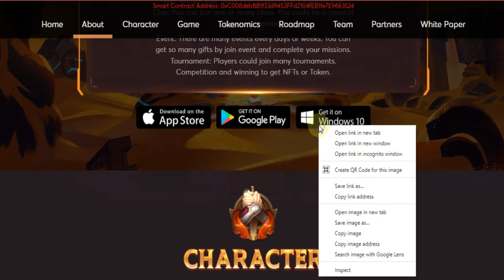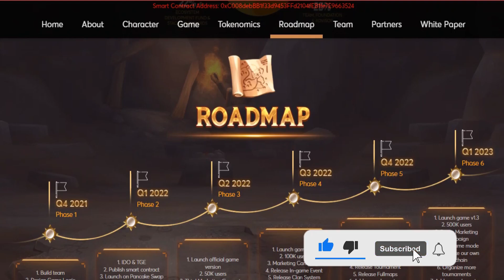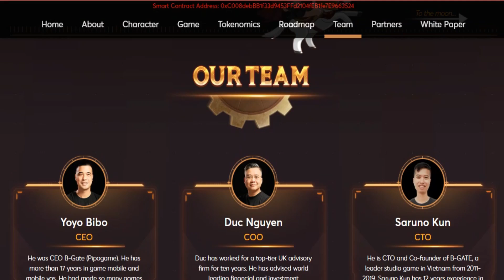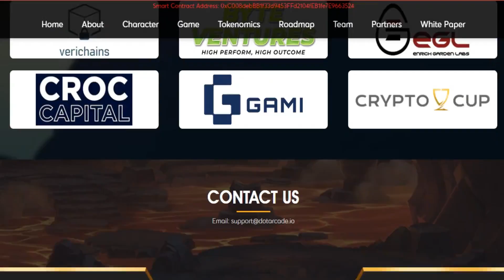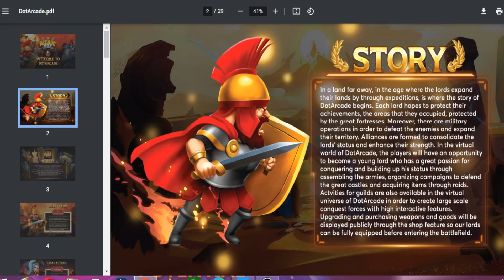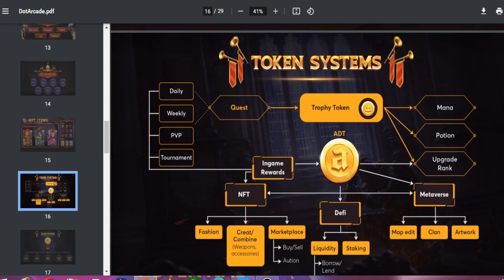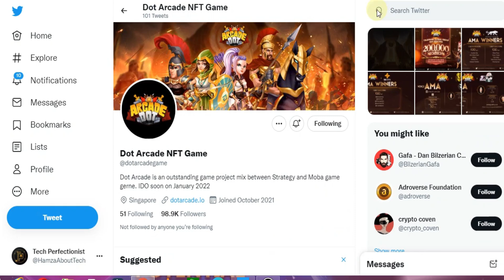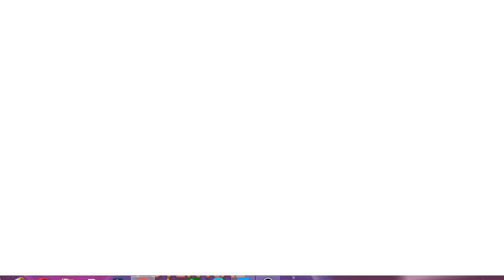NFT Game Arcade Dot I Defeat Enemies & Earn NFTS Free I Future Top NFT Gameplay.. Full Review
Information about Dot Arcade Gamefi